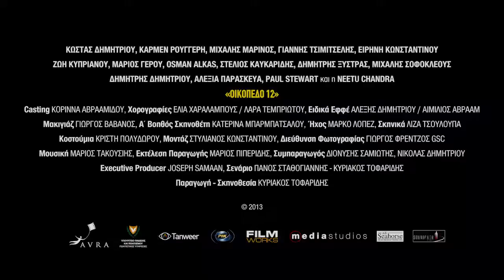Οικόπεδο 12 του Κυριάκου Τοφαρίδη (2013) - Trailer HD Greek Subs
Πρεμιέρα 3 Οκτωβρίου 2013

Το τρέιλερ της ταινίας Οικόπεδο Δώδεκα (Block 12) με ελληνικούς υπότιτλους.